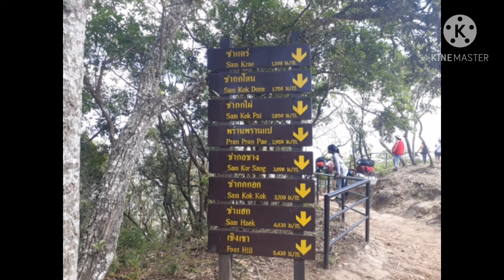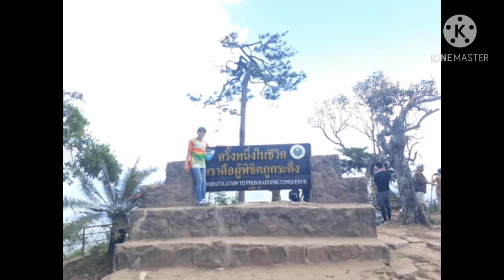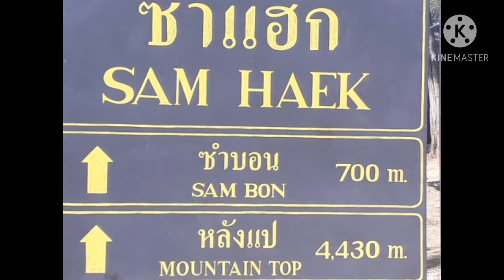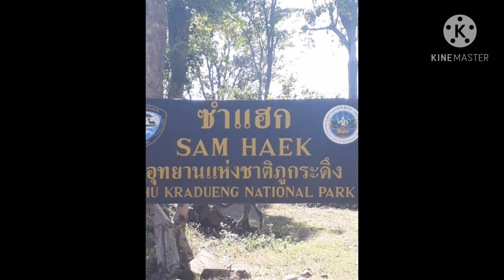1 ธันวาคม ค.ศ. 2020